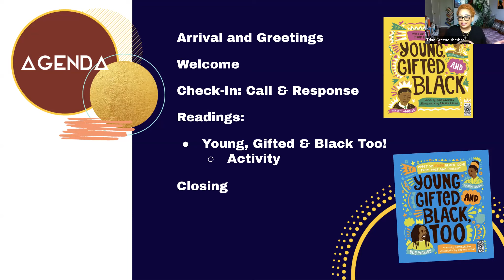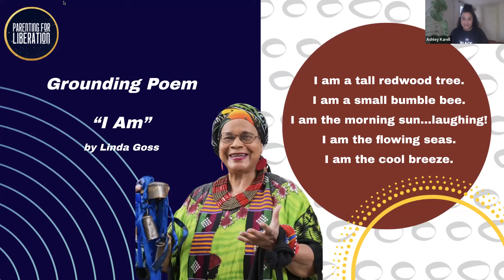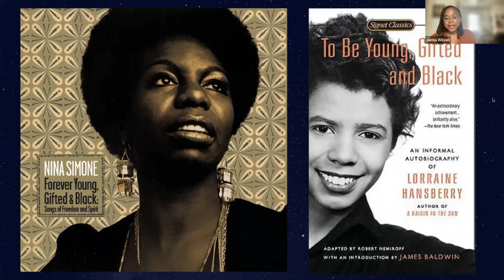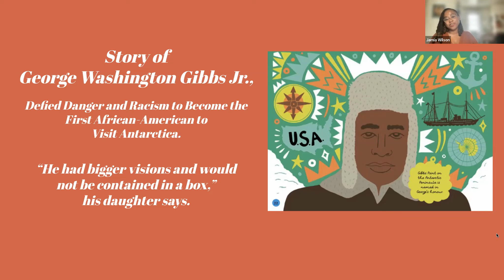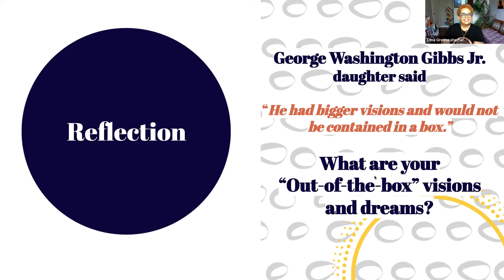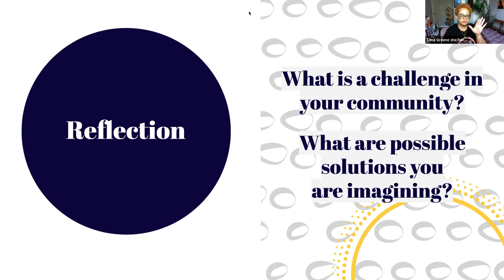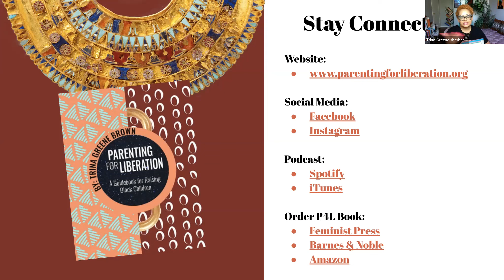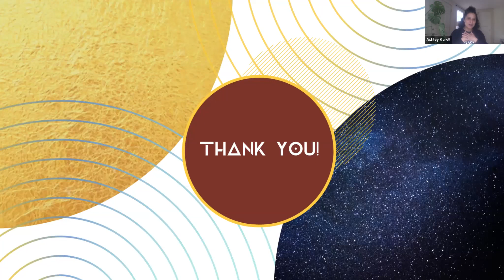Storytime: Young Gifted and Black Too!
Join us as we are excited to welcome back author and activist, Jamia Wilson for a special virtual Storytime Read-Aloud to celebrate the highly anticipated release of "Young, Gifted & Black, Too”!

This incredible sequel book highlights 52 more Black heroes from across the diaspora from the 1500s to present day. Enjoy the hands-on activities led by our inaugural Black Parent Innovation Fellow, Ashley Karell of Nature Time Oakland.